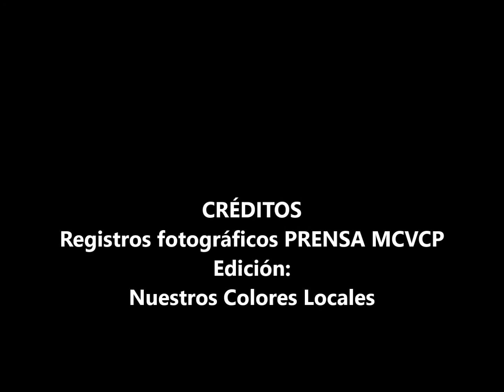Premios Falucho 2016 Villa Carlos Paz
XXVII Edición de la FIESTA DEL DEPORTE DE VILLA CARLOS PAZ.
"La Agrupación de Periodistas Deportivos de Carlos Paz conjuntamente con la Secretaría de Turismo y Deportes del Gobierno de la Ciudad realizó el día 21 de Diciembre en los Jardines Municipales la XXVII Edición de los Premios Falucho en donde se premiarán más de 50 disciplinas.
Se entregaron además los premios especiales a “Promesa Deportiva”, “Trayectoria Deportiva”, “Ejemplo Deportivo”, “Institución Deportiva” y “Equipo del Año”. A través de las redes sociales se realizó la votación del “Falucho de la Gente” al deportista más votado y por primera vez se entregará un estímulo de dinero en efectivo al “Esfuerzo Deportivo Tifossi” y los más esperados de la noche el Falucho de Plata y Oro.
La noche de gala del deporte carlospacense contará con sorteos especiales y la presentación de Andén y Kawen.
Cabe destacar que la entrada será libre y gratuita.

Los distinguidos
Pelota Paleta: Luciano Monforte y Francisco Echarri.
Gimnasia Artística Femenina: Sabrina Audubert
Gimnasia Artística Masculina: Santiago Tomas
Atletismo Masculino: Alan Shirkin
Atletismo Femenino: Victoria Woodward
Triatlon Masculino: Bruno Colaizzo
Triatlon Femenino: Ana Brouwer De Koning
Futsal: Rodrigo Bordolini
Natacion Femenina: Piera Da Roit
Natacion Masculina Lucio Da Roit
Básquet Femenino: Lucia Pedrotti
Básquet Amateur Masculino: Cristian Cardo
Básquet Profesional: Tiziano Borioni
Tiro: Juan Pardo
Patín: Luna Chiodi
Golf: Martín Loza
Tenis: Agustín Agosto
Tenis de Mesa Adaptado: Fernando Eberhardt
Padel: Nahuel Pineda
Voley Femenino: Ana Artero
Voley Amateur Masculino: Marco Soncini
Voley Profesional Masculino: Flavio Rajczakowski
Béisbol: Nicolás Coria
Parapente. Martín Romero Garayzábal
Artes Marciales Mixtas: Matías Adrover
Boxeo Masculino: Brian Palacios
Boxeo Femenino: Soledad Capriolo
Fútbol Adaptado: Nicolás Veliz
Fútbol Amateur: Hugo Pirez
Fútbol Profesional: Franco Vázquez
Judo: Rodrigo Merlo
Karate Femenino: Marina Rojo
Karate Masculino: Alejo Ratell
Equitación: Nair Brandan
Hockey Femenino: Lucía Fornari
Rugby Profesional: Marcos Nicola
Cuadriciclos: Matías Lembo
Extremos: Lucas Muzio
Ciclismo: Patricio Libossart
Motociclismo: Pablo Cavallaro
Karting: Matías Fernández
Automovilismo Pilotos: Antonio Carrera
Automovilismo Navegantes: Rubén García
Fisicoculturismo femenino: Liliana Contreras
Fisicoculturismo masculino: Tomás Cruz y Feraud
Yachting: Agustín Vidal
Ajedrez: Miguel Angel Pérez
Remo Femenino: Claudia Nieva
Remo Masculino: Gastón Frances
Escalada: Franco Gallará
Trail Running Femenino: Brittan Hlista
Trail Running Masculino: Roberto Barzabal
Fútbol Femenino: Mónica Medina
Handball Masculino: Diego Flandin
Handball Femenino: Antonella Giuriato
Taekwondo: Lucas Quiroga
Reconocimientos Especiales
- Grupo Despertar
- Rosa Godoy
- Nicolas Veliz
- Fernando Eberhardt
- Atlético Carlos Paz
- Sportivo Rivadavia
- Escudería Fela
- Ambrogio Racing
- Pesca U19
- Cristian Cardo
Premios Especiales
Santiago Tombolini:
Tomás García Campos.
Promesa Deportiva: Piera Da Roit
Trayectoria Deportiva: Mariano Reutemann
Ejemplo Deportivo: Básquet sobre Silla de Ruedas de Bolívar
Institución Deportiva del Año: Club Sportivo Bolívar
Tifossi Esfuerzo Deportivo: Alan Shirking
Equipo del Año: Vóley Masculino del Polideportivo Municipal
Homenaje: Leonardo Monti.
Falucho de Plata: Rubén García.
Falucho de Oro: Victoria Woodward

Registros fotográfcos: Prensa MCVCP.
Edición: Nuestros Colores Locales.